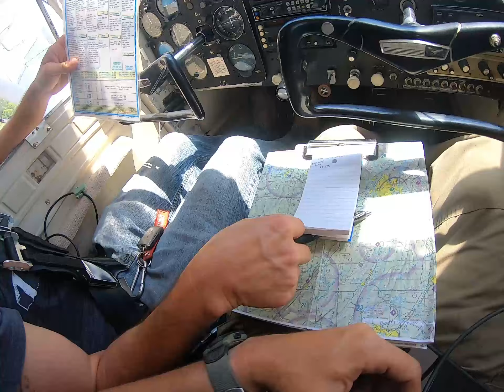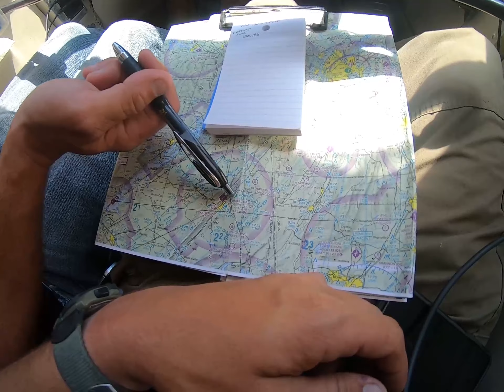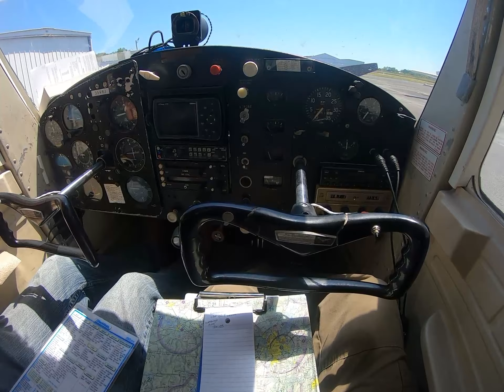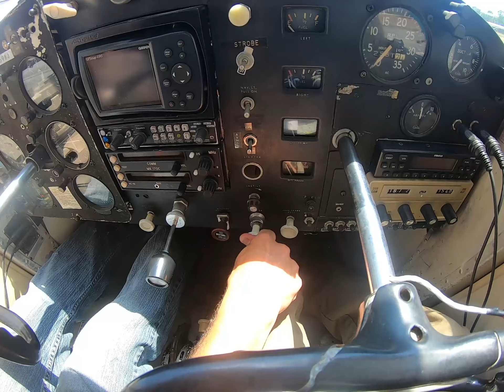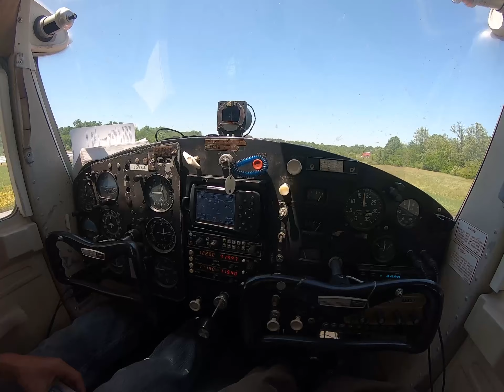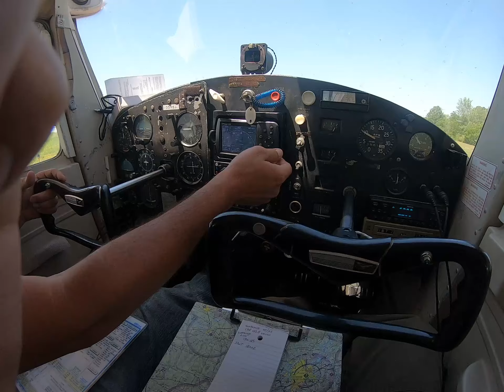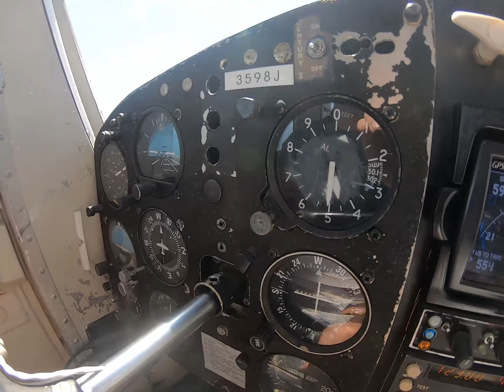FLY-FISHING EP1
VERY BUMPY FLIGHT FROM CALHOUN TO GUNTERSVILLE TO FISH FOR THE DAY THEN BACK TO KENNESAW